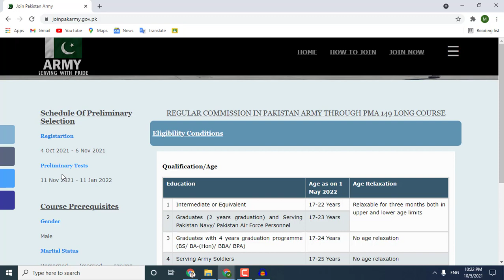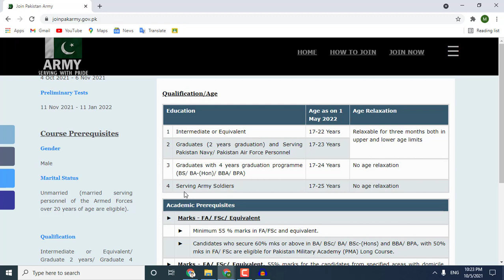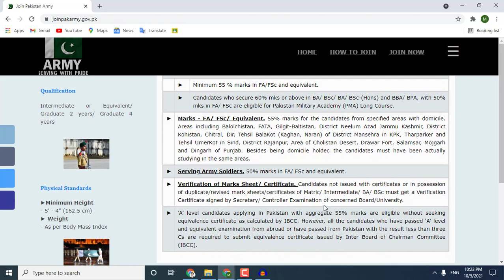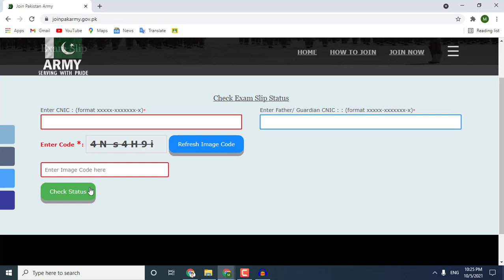149 PMA Long Course || Join Pakistan Army as Commissioned Officer (2nd Lieutenant)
149 PMA Long Course || Join Pakistan Army as Commissioned Officer (2nd Lieutenant)